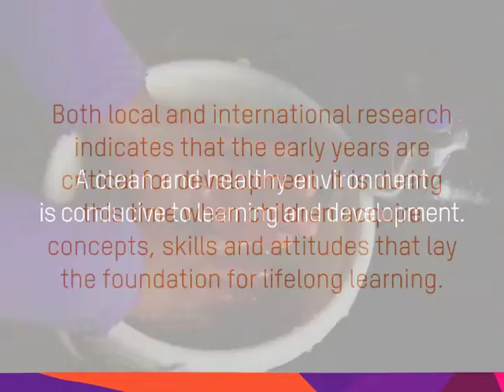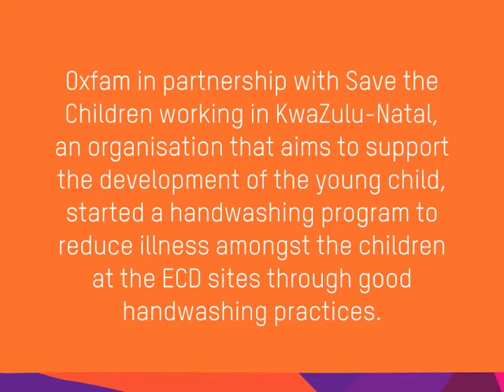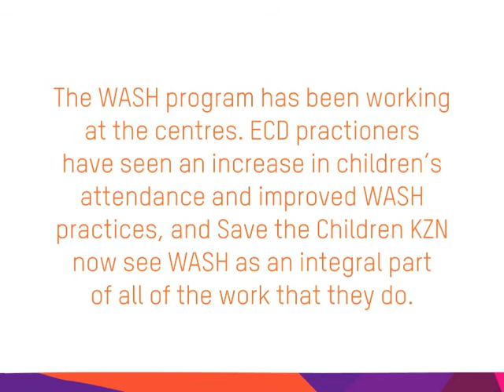Promoting WASH in early childhood development centres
Save the Children have been doing some groundbreaking work with Early Childhood Development Centres (ECD) and WASH. Working with ECD practitioners to improve learning environments, as well as teaching good WASH practices to their children, has been a remarkable success.